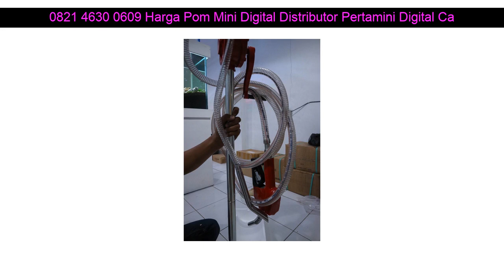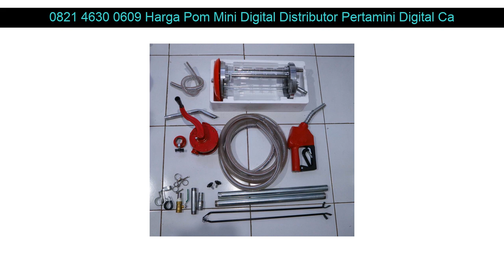0821 4630 0609 Harga Pom Mini Digital Distributor Pertamini Digital Cangkuang Bandung Jawa Barat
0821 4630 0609 Harga Pom Mini Digital Distributor Pertamini Digital Cangkuang Bandung Jawa Barat

Beberapa fasilitas Distributorpertamini.com yang akan kami berikan kepada anda :

- Professional
- Praktis
- Terpercaya
- Gratis Biaya Pemasangan
- Gratis Pengiriman
- Design Stiker

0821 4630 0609 Harga Pom Mini Digital Distributor Pertamini Digital Silo Jember Jawa Timur: